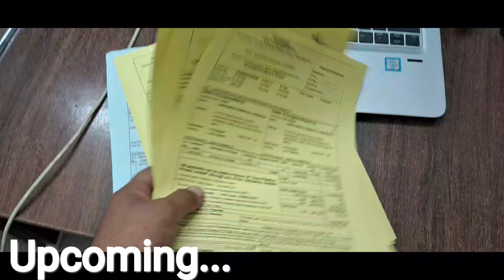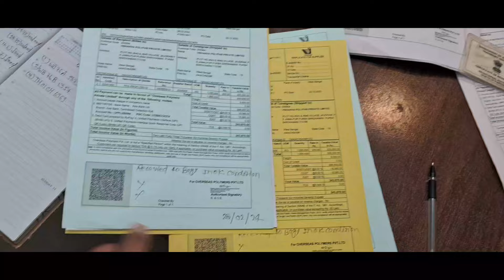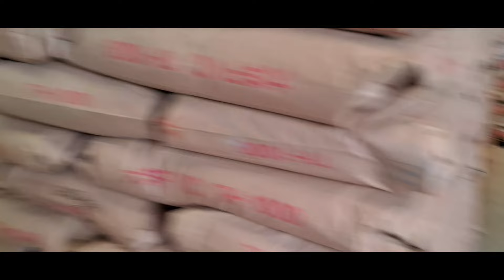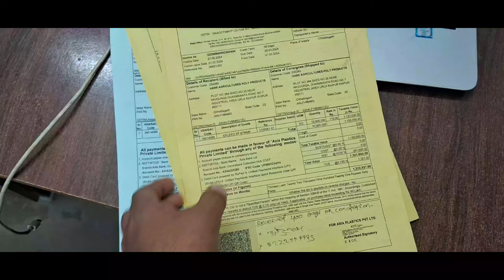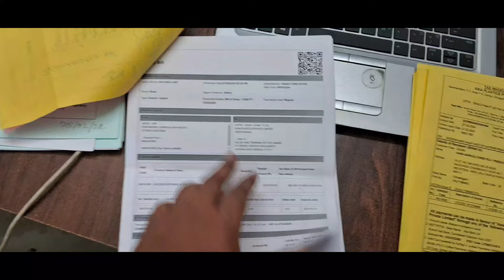काम इतना था कि रात हो गया || गाड़ी लोड करने के लिए परेशान कर दिया || Night Ho Gya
काम इतना था कि रात हो गया || गाड़ी लोड करने के लिए परेशान कर दिया || Night Ho Gya ||2024 Video Viral Trick

My Name Is Prince Pandey

Your Quairy-
Browse Feature
Wherehouse jobs
Truck Loading Unloading
Container loading unloading
Bussiness idea
Bussiness ideas
Daily Vlog
R Rajesh Vlogs
study vlog
school vlog
daily life vlog
Weekend Vlog
Weekly Vlogs
Office Vlog
Office Vlogs
weekly vlog
day in my life vlog
Truck driver
First Vlog
Plastic recycling
Plastic Dana Factory
vlogging
aesthetic vlog